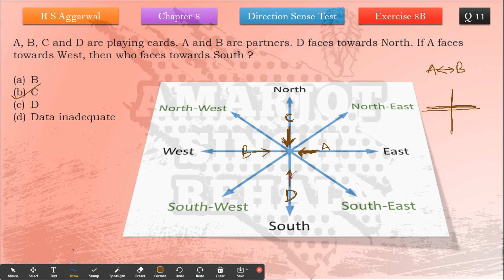A, B, C and D are playing cards. A and B are partners. D faces towards North. If A faces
A, B, C and D are playing cards. A and B are partners. D faces towards North. If A faces towards West, then who faces towards South ?

 B
 C
 D
 Data inadequate